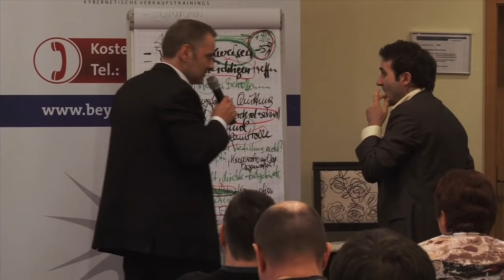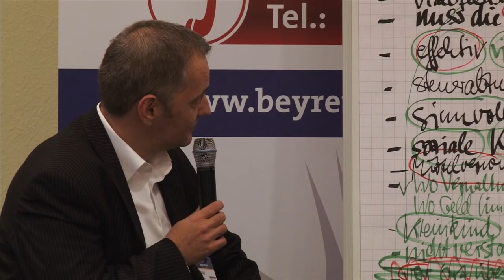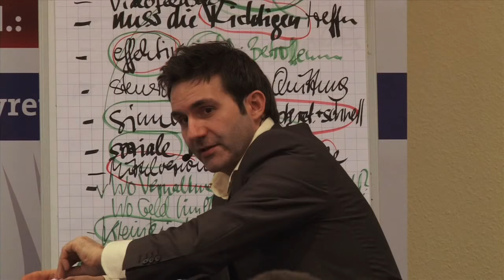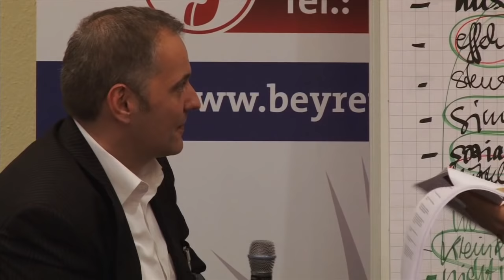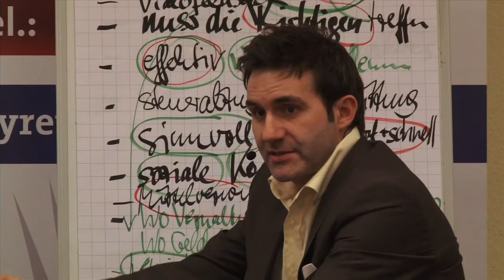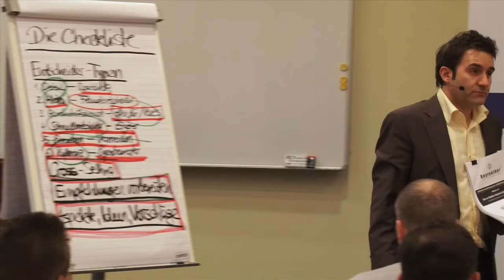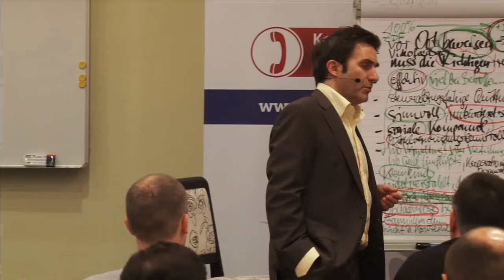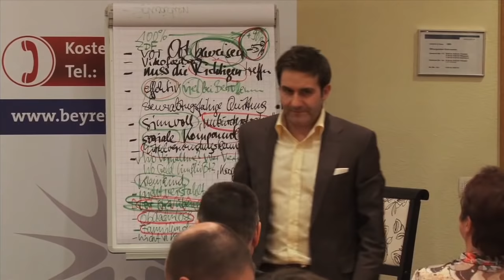🔶🚨 Umsatzsteigerung: Vom Angebot zum Auftrag | Verkaufstrainer Carsten Beyreuther